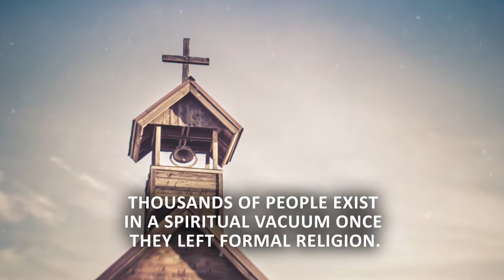My Mosaic by Dr. William E. Ward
My Mosaic

Discovering Each Spiritual Piece – One at a Time

Dr. William E. Ward